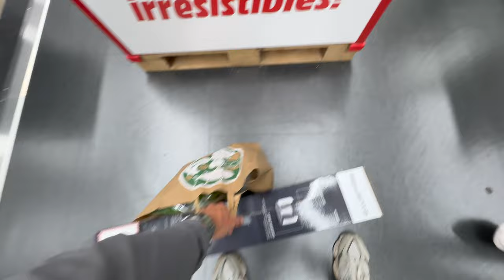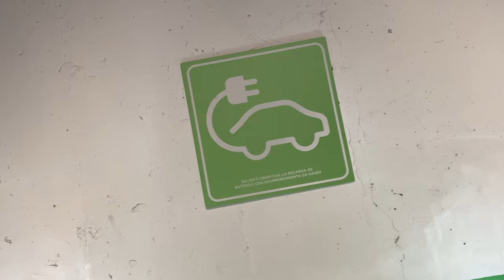ЯК РАЦІОНАЛЬНО ТРЕНУВАТИСЯ? ЧИ МОЖНА СХУДНУТИ БЕЗ ГОЛОДУ? ЯК ПРАВИЛЬНО ВІДПОЧИВАТИ? | LR 92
БАСЕЙН, ТРЕНУВАННЯ, РОЗУМНО, РАЦІОНАЛЬНЕ, ХАРЧУВАННЯ, ТІЛО, МРІЯ, НАТУРАЛЬНО

00:00 Інтро
01:10 Плавання
01:46 У магазині
02:12 В басейні
04:02 Новий айфон
06:59 Садочок
07:15 Завершили закупки
07:26 Інсайт від Євродієтолога